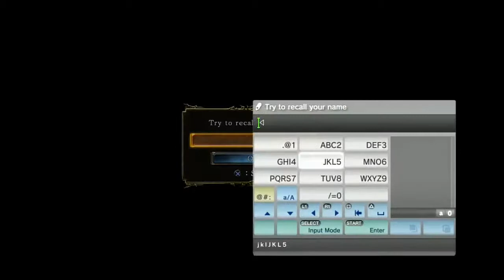Dark Souls 2 Gameplay Part 1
NEW dark souls 2 is an action role-playing video game set in an open world environment, developed for Microsoft Windows, PlayStation 3 and Xbox 360 by From Software. From Software also published the game in Japan, while Namco Bandai Games will do it in other regions.

As the sequel to Dark Souls, Dark Souls II was announced at Spike Video Game Awards on December 7, 2012. Hidetaka Miyazaki, who served as director on Demon's Souls and Dark Souls, will not return as director for Dark Souls II. Instead he will act as a supervisor and the game will be directed by Tomohiro Shibuya and Yui Tanimura.] Miyazaki stated there will be no direct story connection between Dark Souls and Dark Souls II, though they are set in the same world] The game uses dedicated multiplayer servers.